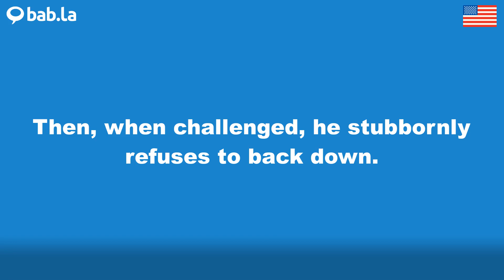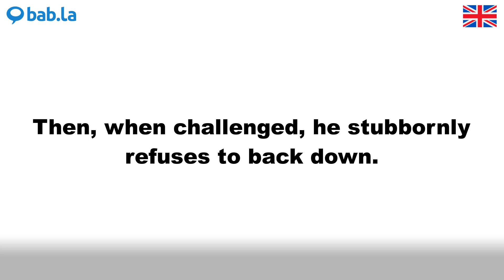STUBBORNLY pronunciation | Improve your language with bab.la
Improve your spoken English by listening to STUBBORNLY pronounced by different speakers – and in example sentences too. Learn and love languages with bab.la.